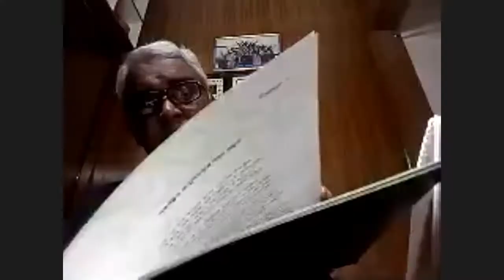Virtual Discussion to Mark the National Mourning Day 2020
Father of the Nation Bangabandhu Sheikh Mujibur Rahman, along with most of his family members, were brutally assassinated on 15 August 1975. The people of Bangladesh thus observes this day as the National Mourning Day to pay respect to the bravest soul, the greatest Bengali ever --  Bangabandhu Sheikh Mujibur Rahman -- and the others that were killed on that fateful night.

To pay tribute to the Father of the Nation and others martyred on 15 August 1975, Palli Karma-Sahayak Foundation (PKSF ) takes up different programmes this year. As part of those, a virtual discussion was organised on 15 August 2020. Advocate Fazle Rabbi Miah, Hon'ble Deputy Speaker of Parliament, was the chief guest and Ms Aroma Datta, an Hon'ble Member of Parliament, spoke as a distinguished discussant at the event chaired by PKSF Chairman Dr Qazi Kholiquzzaman. PKSF Managing Director Mr Mohammad Moinuddin Abdullah gave the welcome speech, and Deputy Managing Director Dr Md Jashim Uddin gave the vote of thanks.